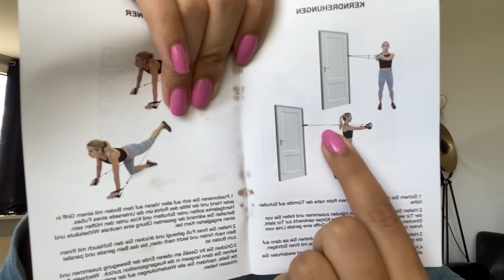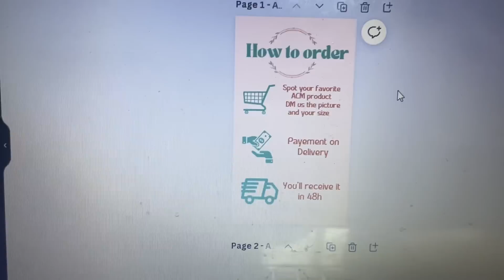24h sans filtre : les derniers préparatifs avant le lancement de la marque فين وصلت فتوجاد 🙄🥺